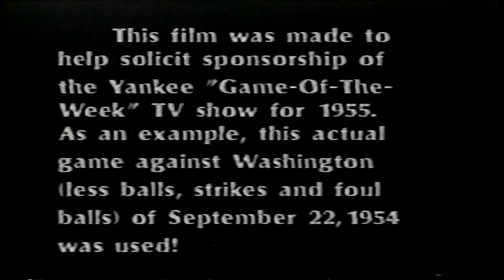1954 seanators vs yankees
Demo reel for yankee game of the week tv show